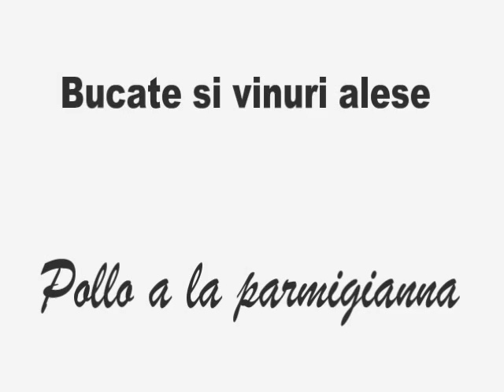Pollo alla parmigiana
Iata o reteta clasica italiana, foarte gustoasa si usor de preparat. Ca mai toate retetele simple este destul de robusta si de satioasa, dar bine echilibrata. Serviti puiul alaturi de Alira Merlot 2009.